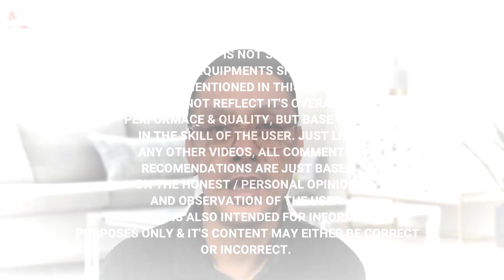SEKRETO PAANO TIRAHIN ANG DIKIT SA BANDA SA BILYAR.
THIS CLIP IS A PRACTICAL SOLUTION TO FROZEN RAIL SHOTS O DIKIT BANDA...
EITHER BE CORRECT OR INCORRECT AND IS JUST BASED ON THE PERSONAL OPINION,
EXPERIENCE & OBSERVATION OF THE USER.
Equipment: Predator 314 - 3
Peri Baron Butt